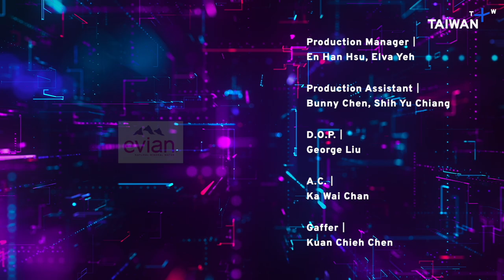Why AI Regulation Is Critical: a Conversation With Two Authorities ⎸ InnoMinds S2EP8 (part 2)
Welcome back to InnoMinds! In this second part of an enlightening conversation, we continue our discussion with two prominent voices in the AI world: Meredith Whittaker, President of Signal Foundation, and Audrey Tang, Taiwan’s Digital Minister. Together, they delve into the pressing need for AI regulation, the concept of algorithmic accountability, and the intricate dynamics behind the global AI race. Join us for this insightful continuation of their dialogue as they provide a critical and nuanced perspective on the current state of AI, shedding light on the challenges and opportunities ahead.

Video chapters:

00:00 Introduction
00:50 What are the most pressing ethical challenges posed by AI?
13:35 What urgent steps need to be taken to regulate the development of AI?"
16:34 Is the "AI race" between the US and China relevant?
21:55 What is "algorithmic accountability”?
26:45 Can you portray a bright future for AI?
31:57 What plans does the Signal Foundation have in store?
34:10 How to use open source to enhance user privacy and security?